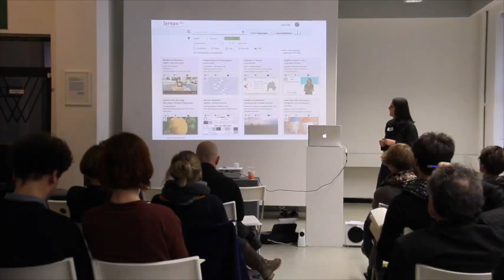Lernox - work in progress (ZwetanaPenova)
In dem Vortrag berichtet Zwetana Penova über den aktuellen Stand von OERs (Open Educational Resources) innerhalb der deutschen Bildungslandschaft. Sie stellt das Konzept von lernox vor, ein Dienst der das Arbeiten mit OERs im Schulkontext verbessern soll.

Der Vortrag wurde beim Symposium Richtungsweiser Bildung vorgetragen.